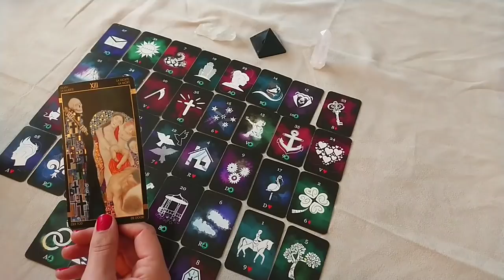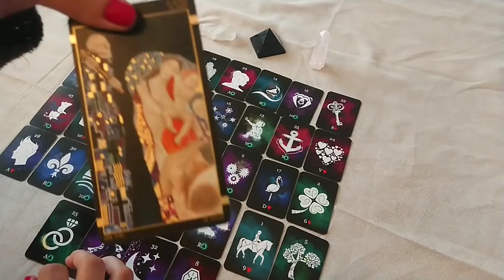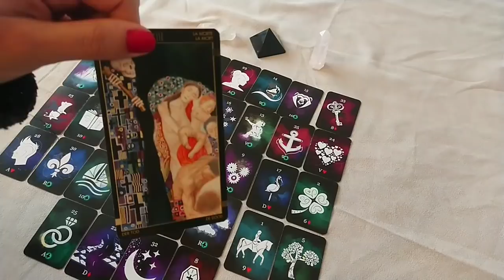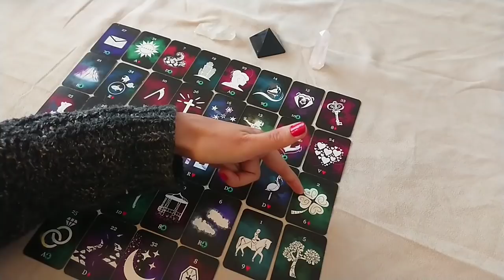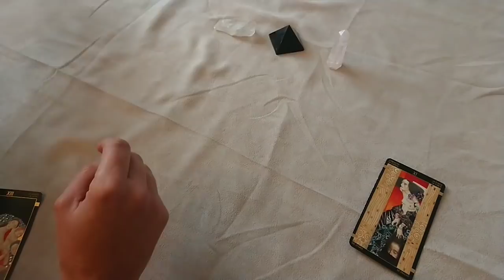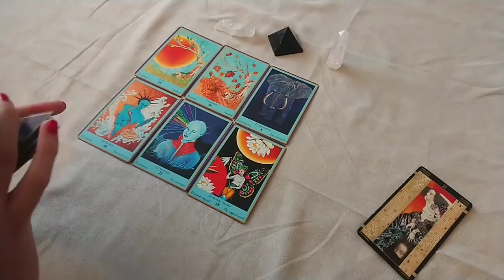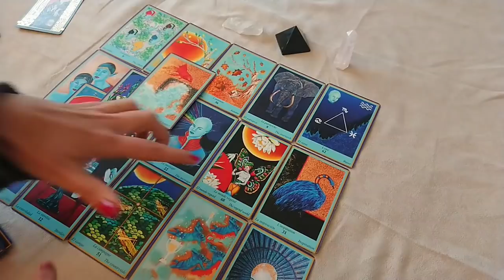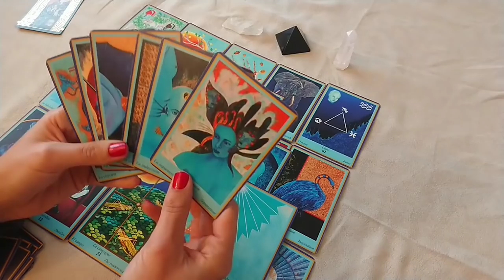🔘💠Ce qui vient à vous en Novembre : en 2 partie. Tous les domaines de vie y sont représentés.💠🔘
Je reprendrai les tirages vers le 20 novembre 2020. Merci de votre compréhension
 TAS 1 : 02:30
 TAS 2 : 18:40
Pour les formations de cartes

Retrouvez tous mes jeux sur etsy
Line of love, Maüho, Abstrait Lenormand❤️

Vidéo explicative du Grand Tableau Lenormand : ELLE ARRIVE DEMAIN :)

Mon Facebook Groupe !

Merci et bon mois de novembre